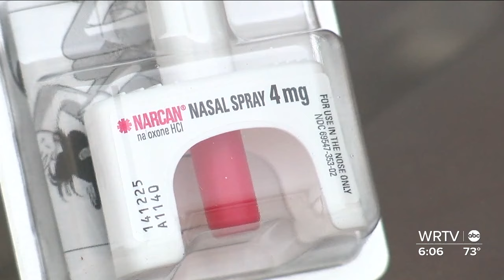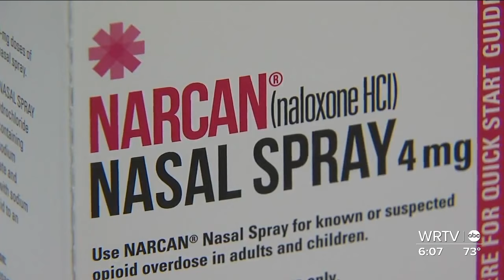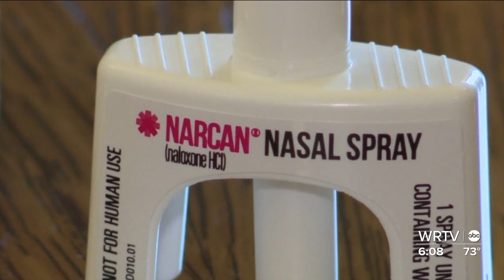CDC: Overdose deaths decrease across Indiana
Last year, Indiana saw the second highest decrease in drug related deaths across all 50 states.